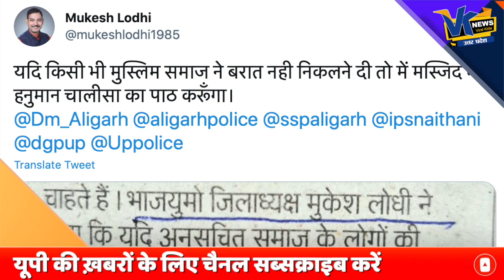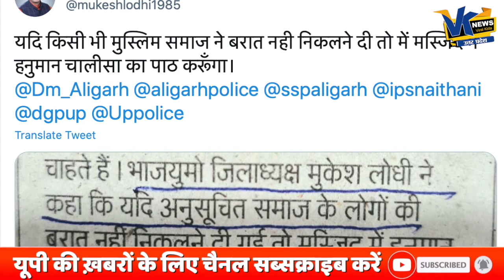BJYM का बड़ा एलान अब मस्जिद में होगा हनुमान चालीसा का पाठ, अलीगढ के नूरपुर मामले को लेकर भरी हुंकार!